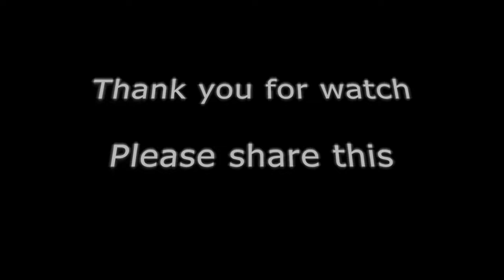city lit class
City lit
Screening acting class for beginners.
Actor
Eugene Diabour
Laith Sami